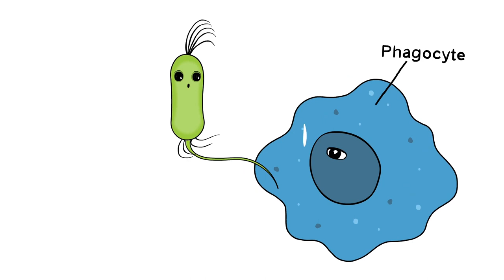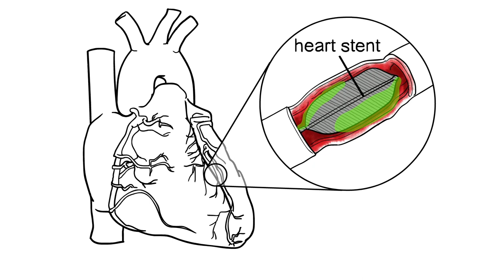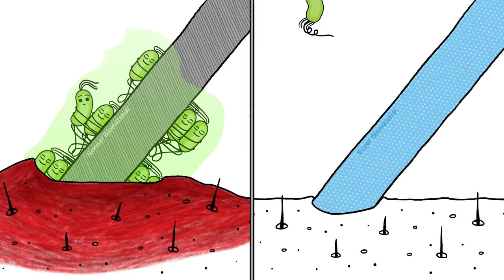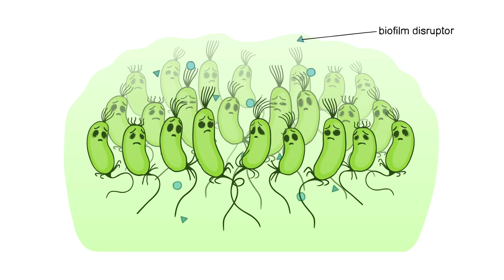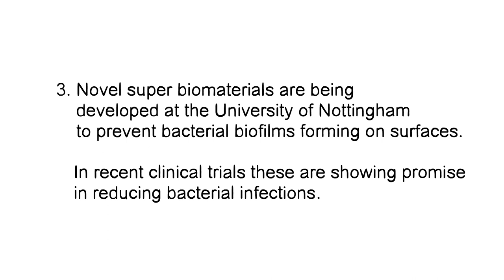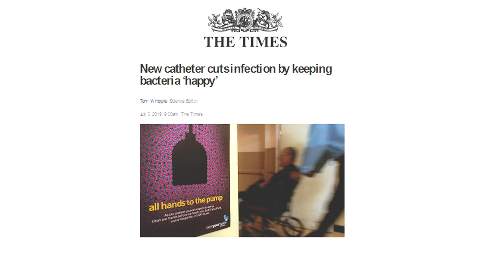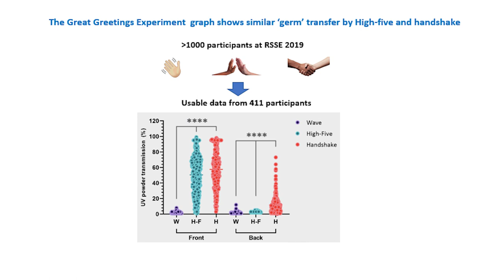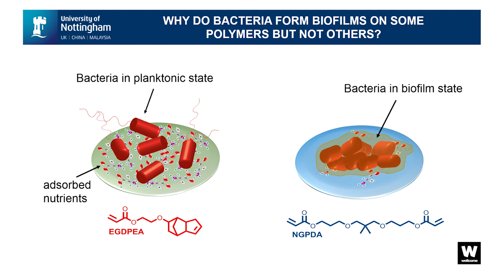What are they up to now? Super biomaterials to fight superbugs | The Royal Society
Ever wonder what our researchers do once the Summer Science Exhibition is finished? We catch up with some of our previous exhibitors to find out what’s new with their research since their time at the Exhibition. In this session, we hear from Super biomaterials to fight superbugs.

Speakers, in order of appearance:
Morgan Alexander, University of Nottingham
Kim Hardie, University of Nottingham
Birte Blunk, University of Nottingham
Olutoba (Toba) Sanni, University of Nottingham